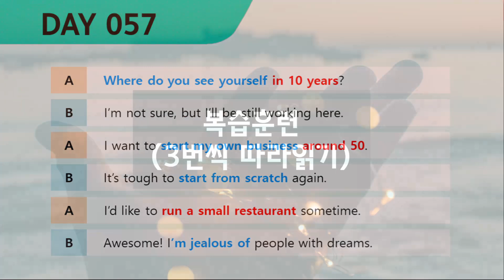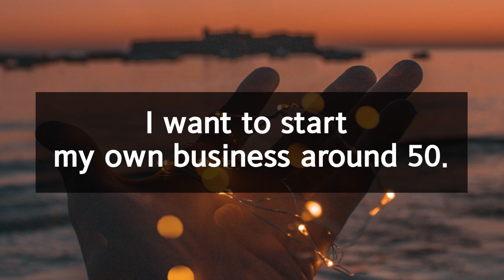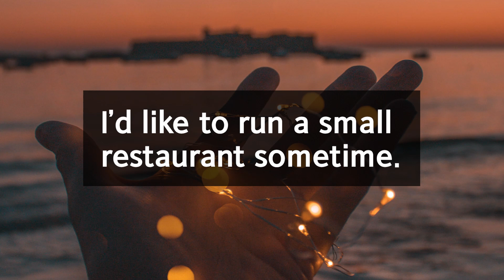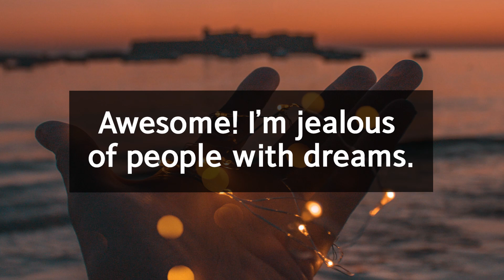영어회화 100일의 기적2｜DAY 057 : 노후에 뭘 할까｜왕초보영어,필수영어회화,영어독학,영어말하기,영어공부, 영어회화 스터디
Where do you see yourself in 10 years?
10년 후에는 뭘 하고 있을 것 같아?

'Where do you see yourself?' 는 영어인터뷰를 할 때 자주 나오는 질문이죠.
'5년이나 10년 후에 뭘 하고 있을 것 같나요?' 라는 질문으로 사용됩니다.
구어체에서 '현재를 기준으로 몇 년 후에' 라고 말할 때 전치사 'in'을 사용합니다.
'현재를 기준으로 5년 후에' 는 'in 5 years', '10년 후에' 는 'in 10 years' 와 같이
표현합니다. 참고로, '5 years from now' 또는 '10 years from now' 와 같이
말하기도 합니다.

I’m not sure, but I’ll be still working here.
잘 모르겠지만 여기서 일하고 있겠지.

미래의 행위에 대해 말할 때 미래진행형을 사용하는 경우가 있는데요.
조동사 'will' 은 바로 지금 즉흥적으로 결정을 내릴 때 사용하고
'will be -ing' 는 사전에 계획이 된 내용에 대해 말할 때 사용합니다.

예를들어, '그녀가 내 숙제를 도와줄 거야' 라는 문장은
'She will help me with my homework' 와 같이 말한다면, 그녀가 도와줄지 안도와줄지
아직 잘 모르는 상황입니다. 하지만, 'She will be helping me with my homework'
라고 말하면, '그녀가 숙제를 도와주기로 이미 약속이 되어 있다' 라는 의미가 포함되어
있는 것입니다. 또한, 현재진행이나 미래진행형은 바로 눈앞에서 일어나고 있는 것처럼
생생하게 묘사하고 싶을 때 사용하기도 합니다. 본문에서는 후자에 해당되겠죠.

I want to start my own business around 50.
50살 정도가 되면 내 사업을 시작하고 싶어.

'start one’s own business' 는 '개인사업을 시작하다' 라는 표현인데요,
'난 아직 개인사업을 시작할 준비가 안 된 것 같아' 라고 말할 때는
'I don't think I'm ready to start my own business' 와 같이 표현하면 되겠죠.

It’s tough to start from scratch again.
처음부터 다시 시작하는 것이 어렵지.

'start (sth) from scratch' 는 '처음부터 시작하다' 라는 관용표현인데요,
달리기나 경주를 할 때 땅바닥에 선을 긋고 출발한 행위에서 유래되어 '처음부터
시작하다' 라는 의미로 사용됩니다. 우리말에 '아무 것도 없이 시작하다, 맨 땅에
헤딩하다' 라는 의미에 해당하는 표현입니다.

'처음부터 시작하는 게 좋을 것 같아' 라고 말할 때는,
'I think we'd better start from scratch'

'돈이 전혀 없어서 맨땅에 헤딩해야 했어' 라는 말은
'I had no money, so I had to start from scratch' 와 같이 말하면 되겠죠.

I’d like to run a small restaurant sometime.
언젠가는 조그만 식당을 운영하고 싶어.

'식당을 운영하다' 는 'run a restaurant' 라고 표현하는데요, 동사 'run' 은
'어떤 것을 굴러가게 만들다' 라는 뜻을 갖고 있기 때문에,
'~을 운영하다' 또는 '경영하다' 라는 의미로 사용됩니다.

'내 아버지는 작은 회사를 경영하고 계셔' 라고 한다면
'My father runs a small company' 와 같이 말하면 되겠죠.

Awesome! I’m jealous of people with dreams.
멋진데! 난 꿈이 있는 사람들이 부럽더라.

'~를 부러워 하다' 라고 말할 때 'be jealous of sb' 와 같이 표현하는데요,
'jealous' 는 '질투하는, 시기하는' 이란 뜻으로, '부러워하다'라는 의미입니다.

'난 네가 너무 부러워' 라고 말할 때는, 'I'm so jealous of you'
'그들은 너의 성공을 부러워하는 거야' 라는 문장은
'They are jealous of your success' 와 같이 말하면 되겠죠.